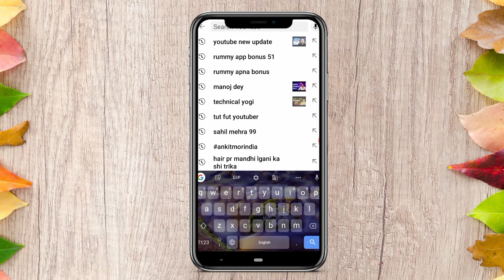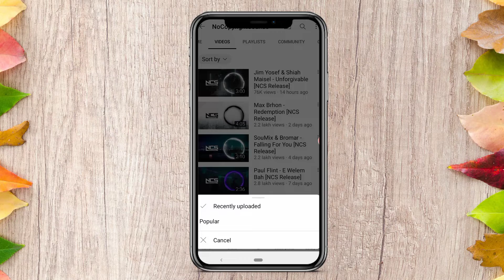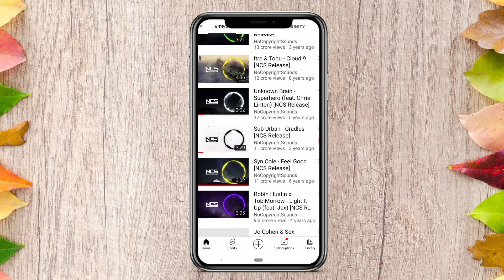No Copyright Background Music For YouTube Videos , Vlogs and others videos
🔴About this video : to doston aaj ki is video ke andar aapko batane wala hun ki aap YouTube video Ke Liye free background music Kahan Se download kar sakte hain aur Main aapko Puri process batane wala hun main aapko do option unga jisse Ki aap isko download kar Payenge

🔎Your queries 👇
background music
no copyright chill background music
music
no copyright beat background music
no copyright house background music